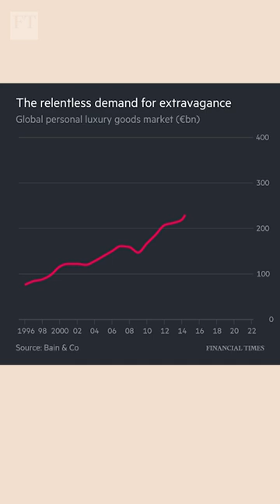Will the extraordinary boom in luxury goods ever end? | FT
Spiralling inflation and a squeeze on the cost of living have done little to dent the rise of the luxury sector. But with fears of a global recession lingering, can the sector’s growth continue undaunted?